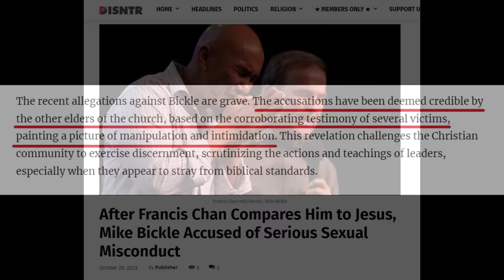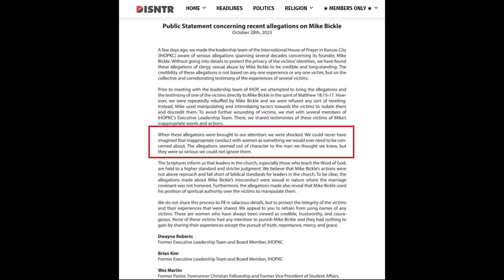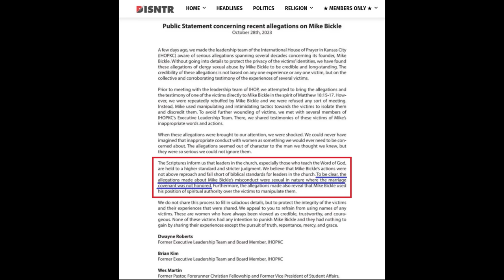Shocking Allegations Made Against Mike Bickle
Mike Bickle has had recent allegations against him from church leaders. This looks very serious.